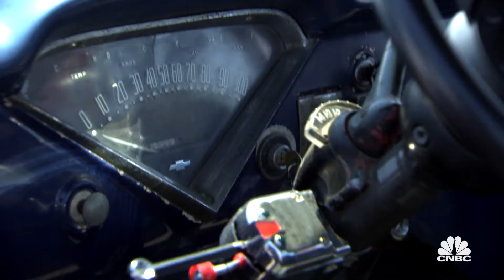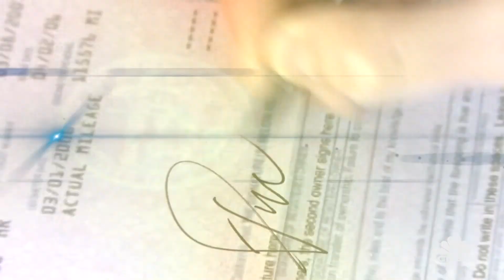EXCLUSIVE CLIP: 'It's a total restoration project'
Jeff Allen travels the country looking to buy and sell cars. Whether it’s a rare Shelby Mustang or a vintage hot rod, the key is buy low and sell high, something that doesn’t always happen. Selling cars is a dangerous business…but perhaps there’s no greater danger than negotiating with your own dad. Tune in Wednesdays at 10p ET/PT on CNBC!